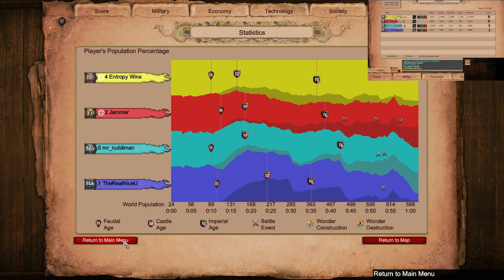Steppe Nomad: Mongols + Mayans VS Ethiopians + Persians